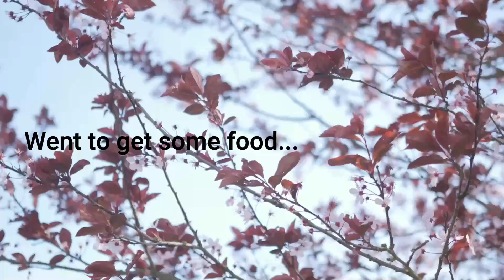First Car Meet Of the Year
Great day out and bit thanks to CDOsupercars, see there video linked below

And the guys over at South East Drivers!!